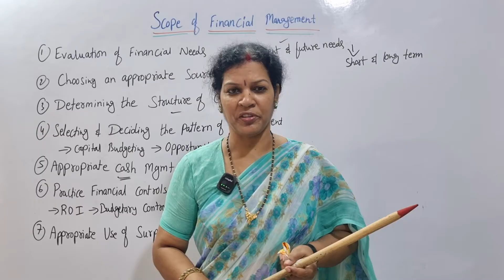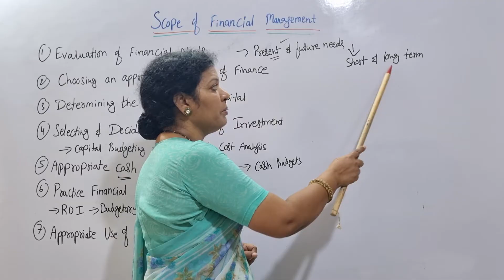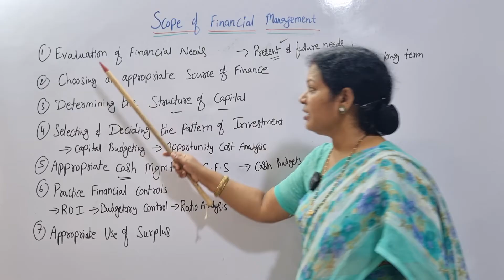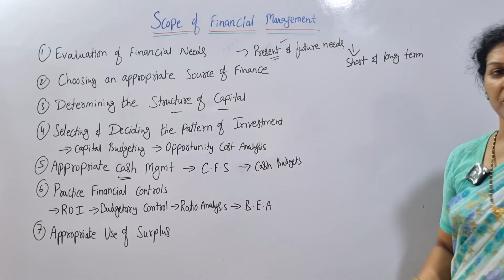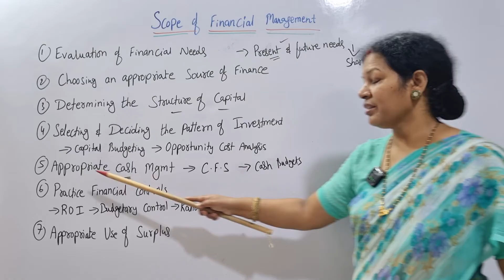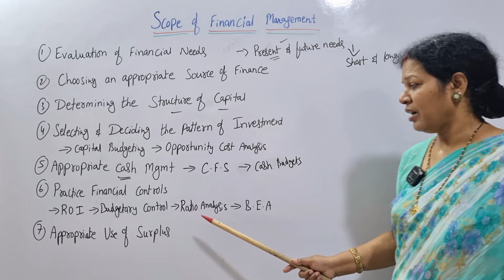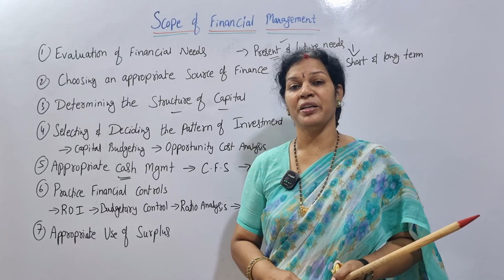2. Scope Of Financial Management In Telugu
Dear students,